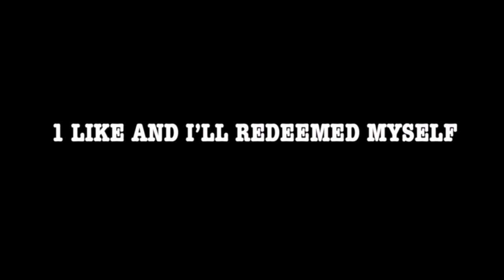Am I CUTE Enough To SMASH?😍🤔 | PUBLIC INTERVIEW